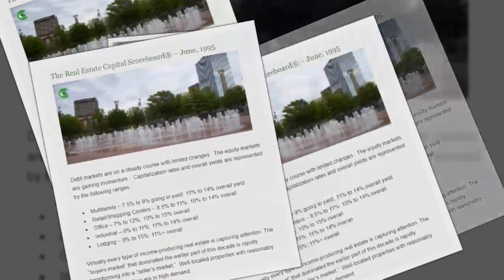1995 06 The Real Estate Capital Scoreboard®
Chicago, Illinois, June 1, 1995- Debt markets are on a steady course with limited changes.  The equity markets are gaining momentum.   Capitalization rates and overall yields are represented by the following ranges:

 Multifamily – 7.5% to 9% going in yield; 11% to 14% overall yield
 Retail/Shopping Centers – 8.5% to 11%; 10% to 14% overall
 Office – 7% to 12%; 10% to 15% overall
 Industrial – 8% to 11%; 11% to 14% overall
 Lodging – 8% to 15%; 11%+ overall

Virtually every type of income-producing real estate is capturing attention. The “buyers market” that dominated the earlier part of this decade is rapidly transforming into a “seller’s market.”  Well-located properties with reasonably predictable cash flow are in high demand.